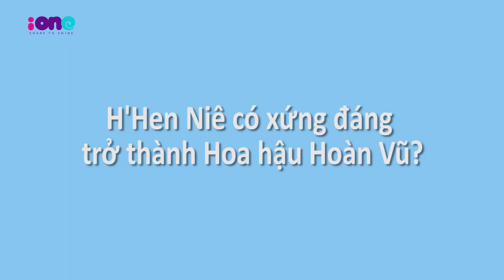Nhan sắc hoa hậu H'Hen Niê: "Chắc được cộng điểm vùng miền"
Bất ngờ trước phản ứng của người Việt về nhan sắc hoa hậu H'Hen Niê
iOne.net - Trang thông tin hàng đầu dành cho giới trẻ Việt
Xem những video hot nhất trên kênh Youtube iOne.net:
💙Lần đầu tiên tôi kể|| Linh Ka tiết lộ những bí mật động trời, trả lời câu hỏi hóc búa

💙 H'Hen Niê: 'Tôi chưa từng yêu ai, từng được 0 điểm Văn'

💙Hoa hậu H'Hen Niê bất ngờ khoe giọng hát bằng tiếng Ê-đê

💙H'Hen Niê tạo dáng 'thần sầu' trong 30 giây

💙Lâm Khánh Chi: "Sẽ mời 4 người yêu cũ dự đám cưới"'

💙Chồng Lâm Khánh Chi: 'Vợ tôi dễ thương, thật thà và không chảnh'

💙Vợ chồng Lâm Khánh Chi có hiểu chân tơ kẽ tóc về nhau ?

💙 Noo Phước Thịnh hôn, ôm fan nữ chặt cứng trong fan meeting

💙Thanh Duy gọi điện thoại tỏ tình Kelvin Khánh

💙Ông Cao Thắng dỗ Đông Nhi khi đang giận như thế nào?

💙KHỞI MY MUỐN KELVIN KHÁNH GỌI MÌNH LÀ MẸ

💙Trường Giang gây bức xúc vì cầu hôn Nhã Phương trên sóng truyền hình

Tòa soạn: Tầng 5, Tòa nhà FPT Cầu Giấy, phố Duy Tân, Phường Dịch Vọng Hậu, Quận Cầu Giấy, Hà Nội.
Máy lẻ: 4508 (HN)